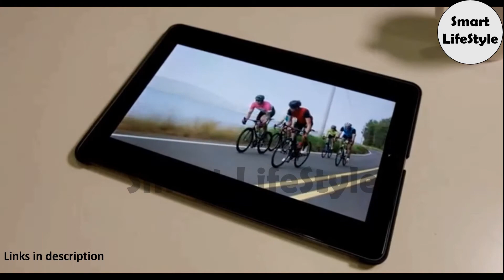Gadgets with smart features for home and kitchen - Amazon gadgets - Home decor - Decorative lamps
Hi everyone,

Brought to you some more awesome products from Amazon. Take a look!
Sierra Modern Speaker Table with Built in Wireless Charging
Smart Hub & Whole Home WiFi Mesh System by TP
ABenkle Drink Coasters
Milk Frother by EZBASICS
Paper Towel Holder by Bielebbi
BlueHills Essential Oil Diffuser